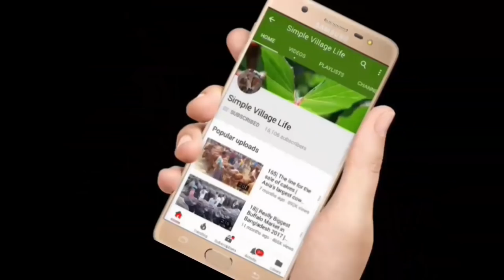644|কম দামে বাচ্চাসহ উন্নত জাতের ও দেসি গাভী গরুর মূল্যসহ বিস্তারিত জানুনDairy cow & Calves market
কম দামে বাচ্চাসহ উন্নত জাতের ও দেসি গাভী গরুর মূল্যসহ বিস্তারিত জানুন|Dairy cow With Calves market price